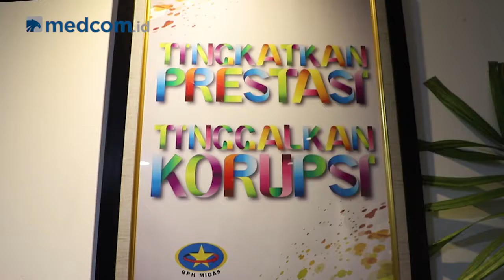Memahami BBM Satu Harga Dari Kepala BPH Migas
BBM satu harga mewujudkan Pancasila yaitu sila "Keadilan Sosial bagi Seluruh Rakyat Indonesia". Salah satu kendala yang dihadapi adalah pencarian investor yang mempunyai komitmen untuk membangun daerah-daerah di seluruh negeri.